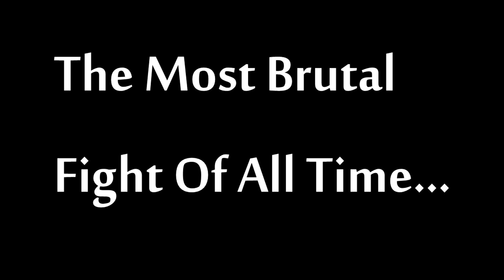Grand Theft Auto IV - Random Stuff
Made this because i was bored. :D